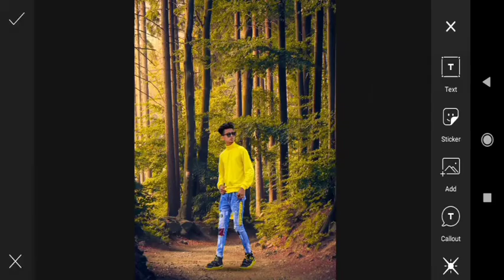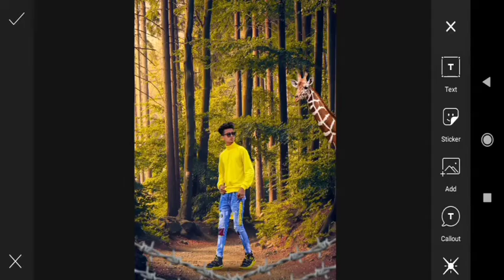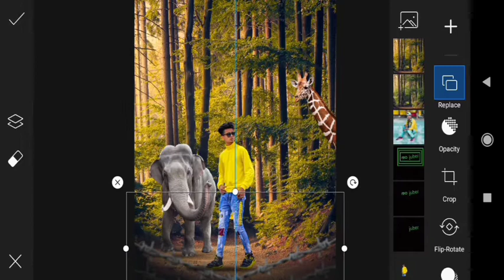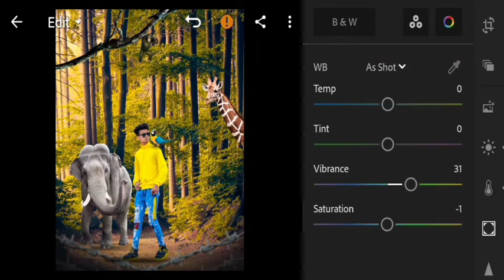New animals photo editing / animals viral photo editing / elephant photo editing / picsart tutorial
guys aaj ka Hamara concept animals lover per hone wala hai video ko step-by-step and Tak Jarur dekhna video Achcha Lage to like Jarur karna aur channel per Nahin ho to channel ko subscribe kar lena

Mere chain per aapko Aisi amazing video dekhne ko Milenge